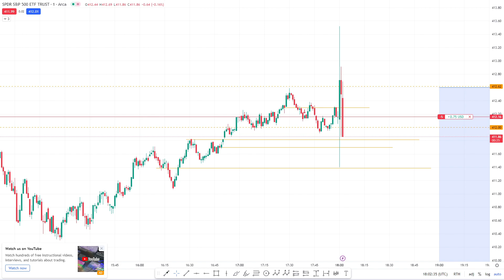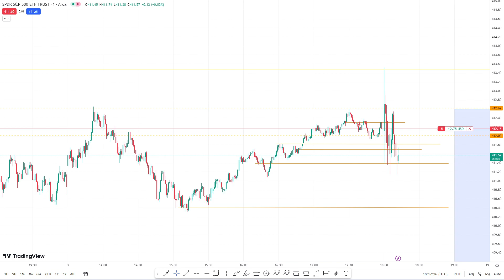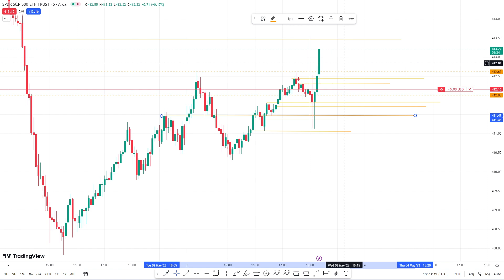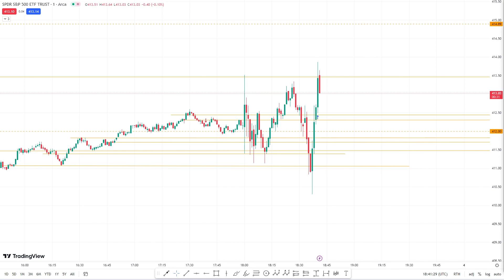LIVE Market Reaction FOMC Press Conference May 3rd, 2023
The Federal Reserve’s policy committee lifted interest rates by a quarter of a percentage point today, the 10th hike of this current cycle.

The increase takes the fed-funds rate to a target range of 5.00% to 5.25%, its highest since 2007. While the FOMC's statement hinted at a pause, Chairman Jerome Powell said during his news conference that the central bank was prepared to lift rates higher if needed and that cuts were unlikely to happen this year.